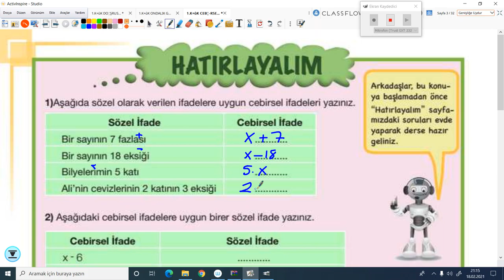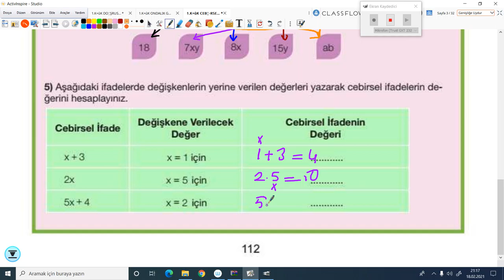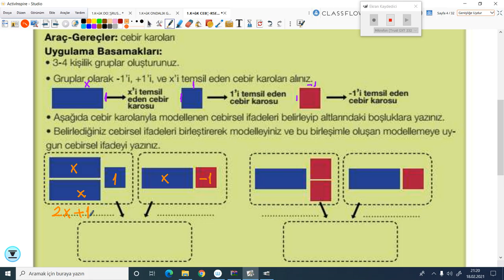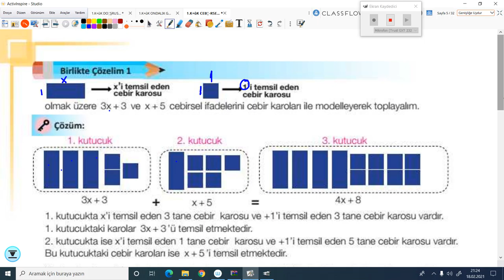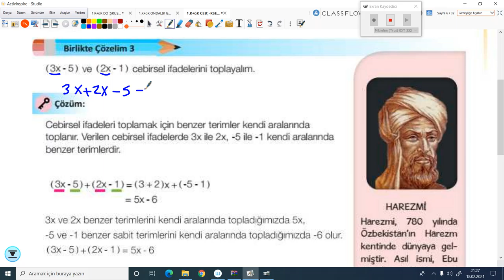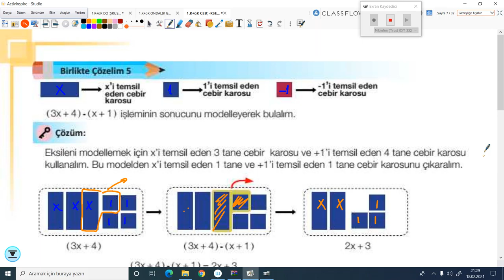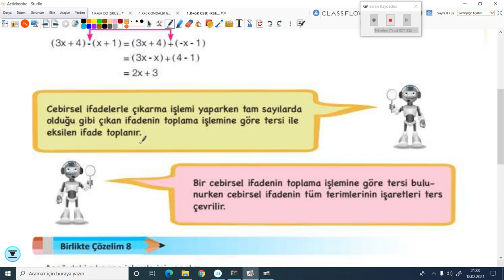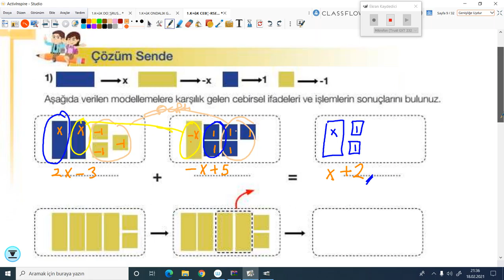2020-2021 7. Sınıf Matematik M7001 - Cebirsel İfadeler Toplama Çıkarma | Anlatan Uğur Mutlu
GO Ortaokul 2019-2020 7. Sınıf Matematik M7001 - Cebirsel İfadeler Toplama Çıkarma
1-KÖK (Konu Öğrenme Kılavuzu)
Anlatan: Uğur Mutlu
FAYDALI LİNKLER:
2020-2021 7.SINIF M7001 MATEMATİK MÜFREDATI:

T1. Giriş

2. Matematik Uygulamaları Dersinin Amacı
1. Öğrencilerin aldığı zorunlu matematik dersinin genel amaçlarını desteklemek ve matematiksel deneyimlerini problem çözerek zenginleştirmek ve bu yolla matematiksel bilgilerini derinleştirmektir.
 2. Öğrencilerin problem çözme ve kurma, akıl yürütme, iletişim, matematiksel kavramlar arasında, matematik ve diğer disiplinler arasında ve matematik ve günlük hayat arasında ilişkilendirme ve matematiksel düşüncelerini çoklu gösterimlerle ifade etme becerilerini geliştirmektir.
3. Öğrencilere matematiği sevdirmek, matematik hakkında doğru değerleri ve problem çözümünde gereken sabrı ve çabayı gösterecek tutumları kazandırmaktır.

3. Ortaokul Öğrencilerinin Matematik Uygulamaları Dersi ile İlgili Gelişim Özellikleri